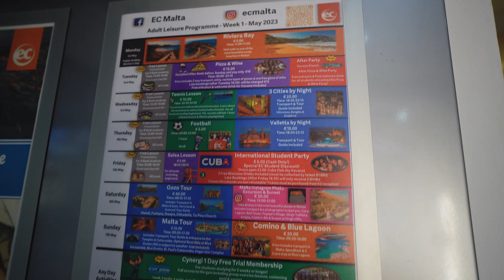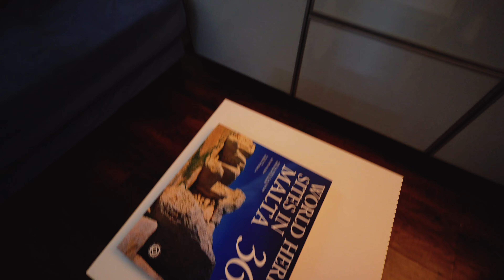TOUR PELA ESCOLA EC ENGLISH EM MALTA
Neste vídeo, te levamos para conhecer a escola de inglês EC, que fica localizada na região central de Malta, em St Julian's.

A EC é uma das mais populares e conhecidas escolas da ilha, com unidades em diversos outros países.

O VIVAMALTA é um portal de dicas e informações dedicado aos brasileiros que desejam visitar, estudar ou morar em Malta.